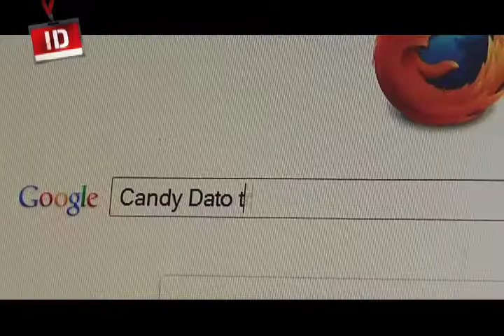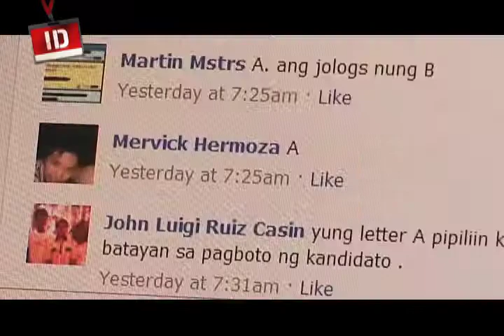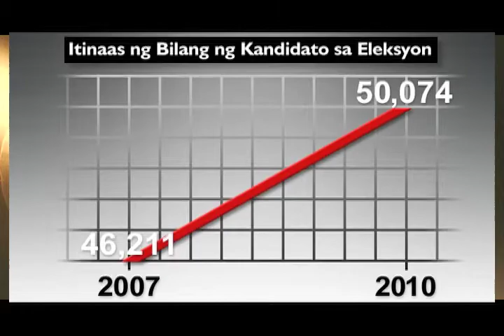Pisikal na itsura ng mga kandidato, may epekto ba sa mga botante?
Sa isang social experiment, tiningnan ng 'Investigative Documentaries' kung may epekto ang itsura't pananamit ng isang kandidato sa desisyon ng mga botante. Mas iboboto nga ba ang simple at may "masa appeal," o ang mas mukhang bata at mayaman na may "conyo appeal?" (Date aired: July 12, 2012)